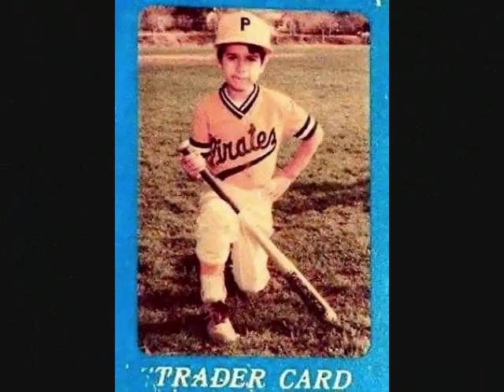Shallow Alchemy (Circus Clown Diogenes) - Brian Pelican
Song from my album, "Non Valide Pour Voyager" (2010). Good Children Records, New Orleans, LA. Dedicated to every cynical clown and sexy beast.